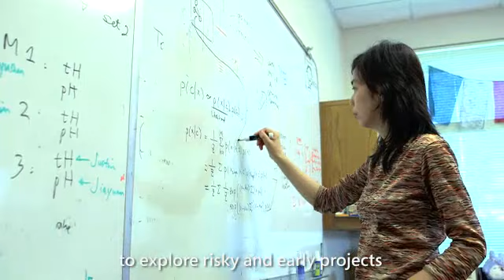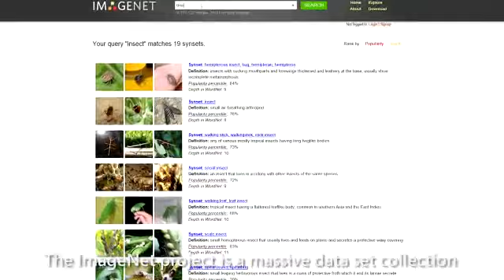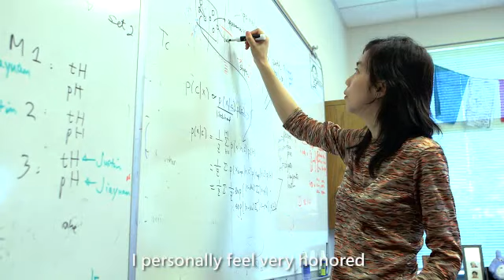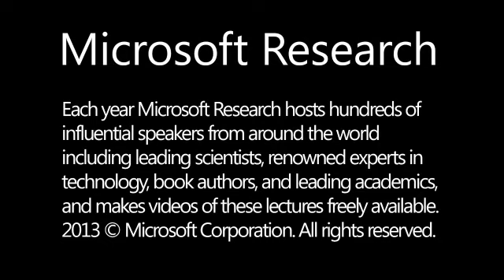Fueling the Future: Faculty Fellowship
Microsoft Research is committed to investing in the future of computer science research through its Faculty Fellow program as illustrated through the story of Fei-Fei Li.

Fei-Fei Li is one of the early Microsoft Research Faculty Fellow award recipients from 2006. She has been very successful since then. The video tells her story within the context of how the Faculty Fellowship program has facilitated her research and her success. Additionally, the video illustrates the power and success of the Faculty Fellowship as it pays forward to a next-generation Faculty Fellow Award recipient.